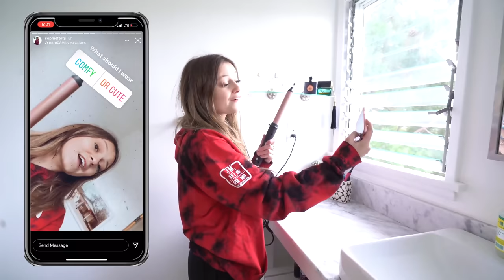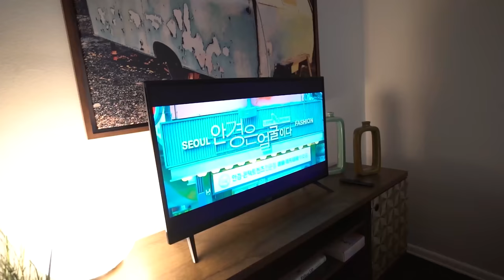My INSTAGRAM Followers Control My FIRST DATE Challenge** OUR FIRST KISS** ❤️💋 | Sophie Fergi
Hey its Sophie Fergi here I hope You enjoy My INSTAGRAM Followers Control My FIRST DATE Challenge OUR FIRST KISS ❤️💋Thats right guys in todays instagram challenge I ask you guys to help me control my first date with my crush Nathan Smith!! You guys are my wing men for this date challenge, and it pays off at the end so stay tuned.Don't forget to subscribe and turn on your notifications for more weekly videos!! ❤️✌️

About Sophie Fergi
Hey guys it’s me Sophie Fergi. I do several funny videos on this channel with my best friends. Here you can see what my life is like in a whole different perspective. I do crazy challenges, funny reactions, last to challenges, crush, and boyfriend videos, fashion hauls, make up diys and many more.  I'm so thankful for everyone who subscribes!